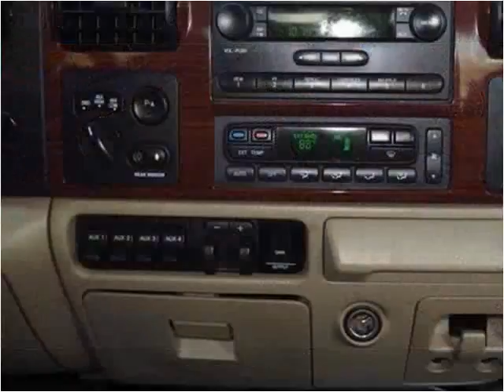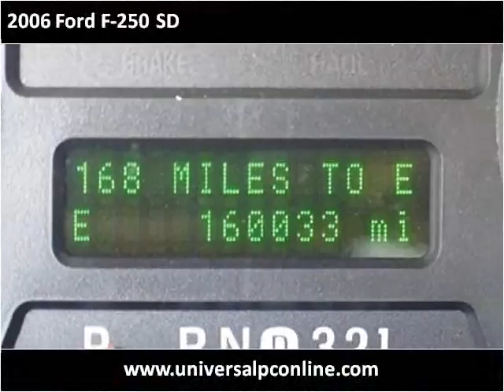2006 Ford F-250 SD Used Cars Plant City FL